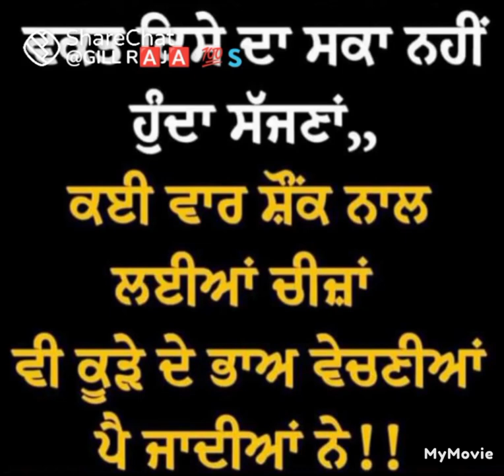ਸਮਾਂ ਬੜਾ 🕥ਬਲਵਾਨ ਹੈ 💔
@4372 dhan dhan nanak ji,time is precious, nobdy know what happned